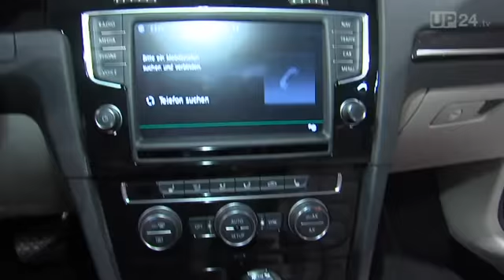New Volkswagen Golf VII 2012 First Impressions Berlin world Premiére Trailer 2